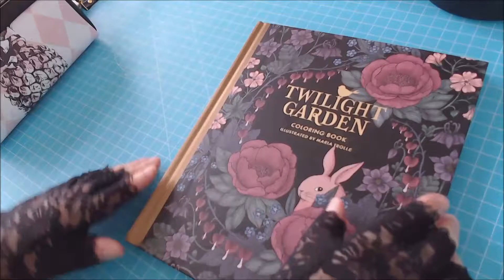Twilight Garden - Maria Trolle - Coloriage de l'un des dessins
Matériel
Sur Amazon livre de Maria Trolle Twilight Garden
Sur Amazon Spectrum
Boites d'aquarelles
Ali Express
Superieur couleurs nacrées
Amazon boite Aquarelle - Paul Rubens Artiste Aquarelle Peinture
Amazon Crayons de couleur Polychromos - Faber Castell
Amazon Taille crayon T'Gaal - Kutsuwa Angle réglable Taille-crayon
Amazon pinceau à réservoir - Pentel
Amazon Caran d'Ache Artiste Palette Plexiglass Blanc